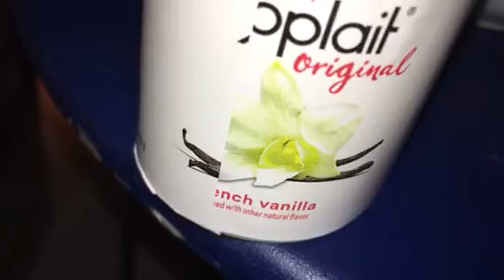March 9 9:09 pm French vanilla yogurt coconut 🌴 coconut part 25 feild Fred 🥥 Who is talking in b